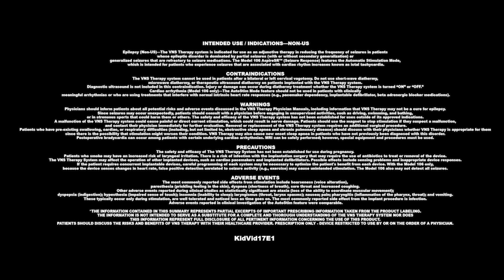VNS Therapy For Children Living With Epilepsy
VNS Therapy for Children: Find out how VNS Therapy can help reduce seizure severity, length and frequency in children living with drug resistant epilepsy.